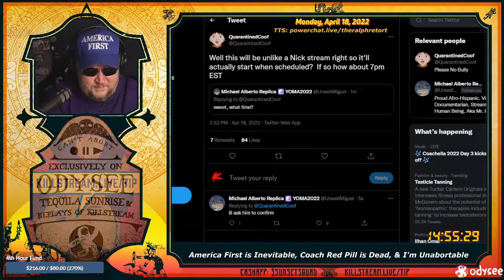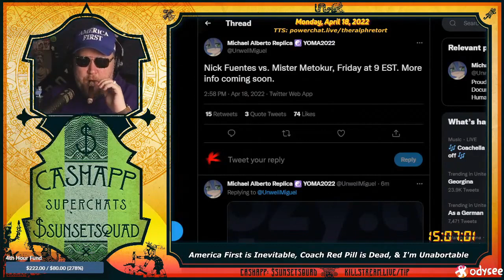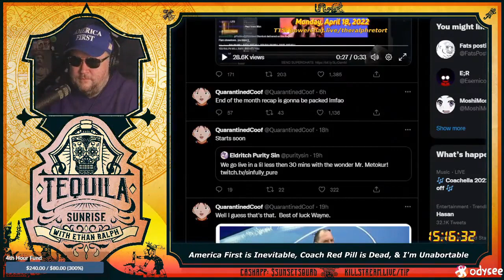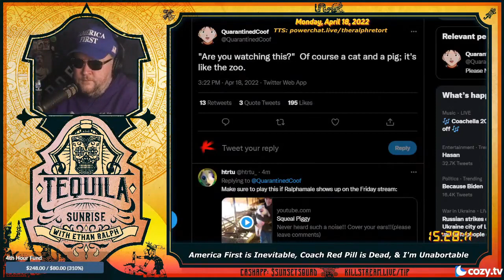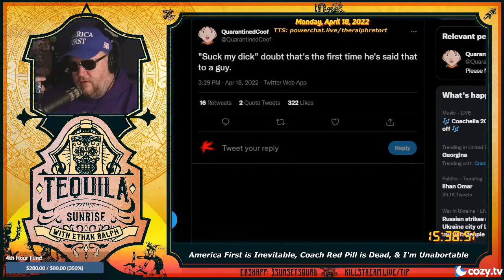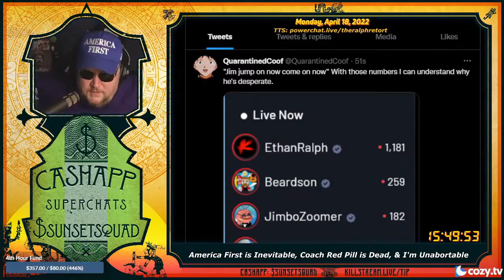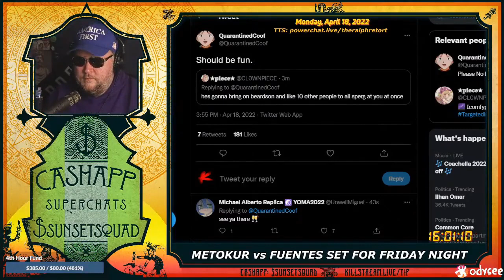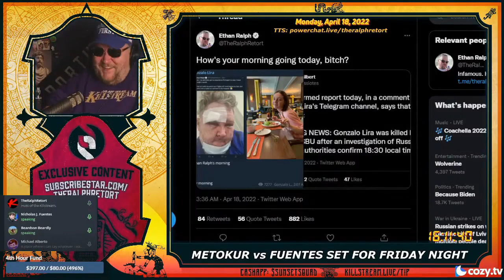the conception of Fuentes v. Metokur - Tequila Sunrise (04/18/2022)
Today, Friday March 22 2022, Nick Fuentes will be debating Mister Metokur. This came about as a result of Monday's Tequila Sunrise. This is a clip of that stream where the debate was conceived. Metokur was calling out Nick on Twitter and Nick called him out on stream.

Clip taken from:
Tequila Sunrise: METOKUR vs FUENTES SET FOR FRIDAY NIGHT